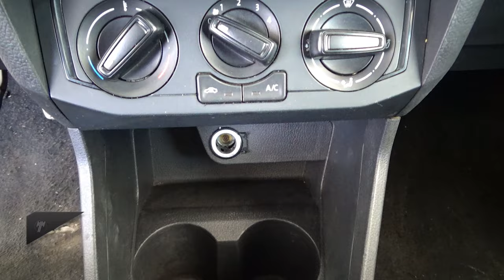Volkswagen / Saveiro / 2021 - 28451